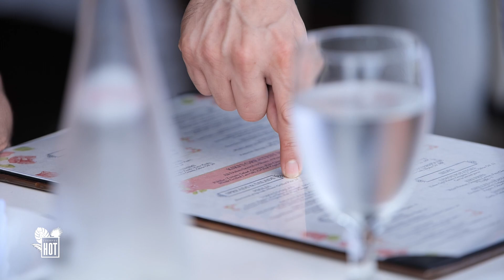PARA JACKY BRACAMONTES YA NADA ES IGUAL (PARTE 2) | CUERPOS HOT 2022 EDICIÓN INTERNACIONAL | NDL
En esta nueva temporada de Cuerpos Hot 2022 Edición internacional, Jacky Bracamontes nos habla sobre las cirugías que ha tenido y el riesgo que tuvo que correr con una de ellas.